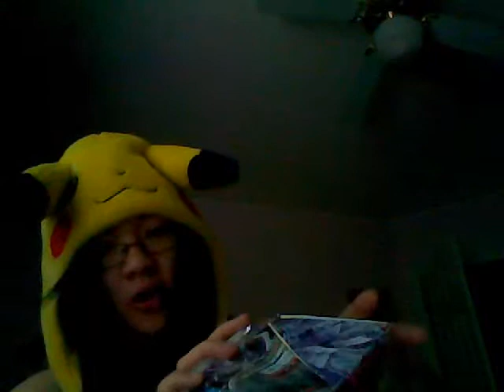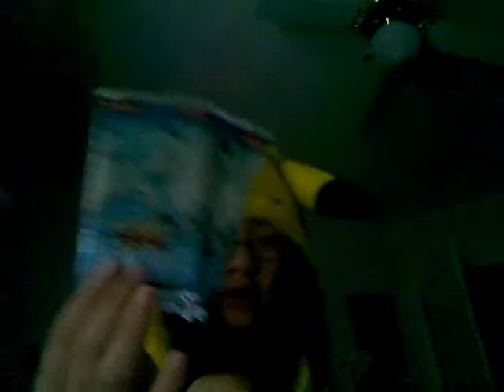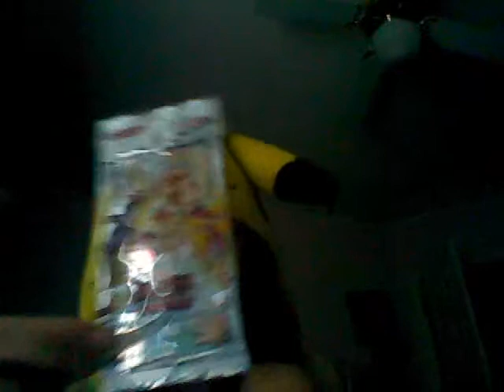Custom Deck Box made of booster packs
This deck has lived through my highschool back pack which includes several 5 pound textbooks. Your cards will be safe in it. Definitely not as sturdy as the deck boxes sold in stores but really as sturdy as you need to keep most of your cards safe

So yeah, here are cards I want and what you would get from them :)

Commons (Offer me 4 of these. For everything over 4, I'll toss in one of my own booster packs)
x2 Puppet Plant
x2 Zombie World
x2 Swap Frog
x1 Ojama Blue
x2 Ojama Country
x1 Ojama Green
x1 Nitro Warrior (common, will count as 2)

2-4 dollar cards (The number of stars beside the name is the number of empty booster packs that I currently own that I'm willing to toss in)
Card Trooper**
Treeborn Frog
Evil Hero Dark Gaia **
Dark Calling
Treacherous Trap Hole ***
Gaia Plate the Earth Giant
Gottom's Emergency Call**

5-7 dollar cards (You can choose any of the booster packs I own for the box)
Battle Fader
Maxx C
Chain Disappearance
Valkyrion the Magna Warrior
Caius the Shadow Monarch
Raiza
Cyber Dragon

8+ dollar cards (I'll probably get you whatever booster packs you want on the box or offer custom art on it or something. We can negotiate)
Mist Wurm
Glow-up Bulb
Formula Synchron
Fossil Dyna Pachycephalo

Send me a PM telling me which card(s) you are offering and then tell me what booster pack you want for the:
*Lid Front
*Lid Top
*Lid Side (right)
*Lid Side (left)
*Base front
*Base side (right)
*Base side (left)
*Base back